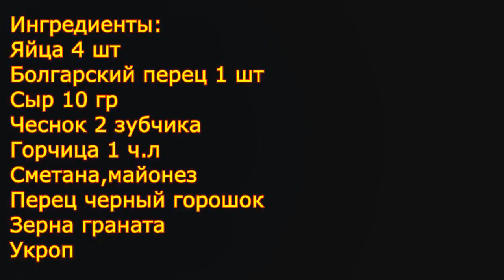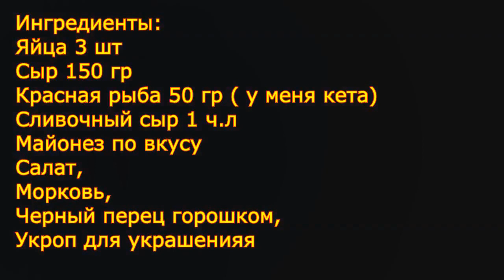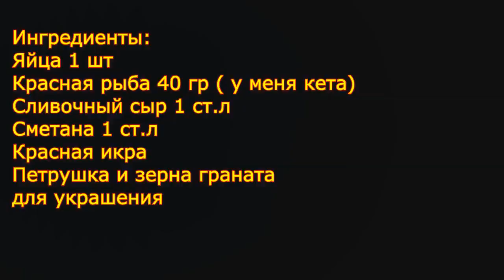5 ШИКАРНЫХ РЕЦЕПТОВ ДЛЯ НОВОГОДНЕГО СТОЛА ! ЛУЧШИЕ ИДЕИ!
5 ШИКАРНЫХ ИДЕЙ КАК КРАСИВО УКРАСИТЬ НОВОГОДНИЙ СТОЛ! Очень быстрые, но при этом очень красивые закуски, которые просто ВЕЛИКОЛЕПНО будут смотреться на Вашем праздничном столе!

Закуска №1 "Елочки"
Ингредиенты:
Огурец 1 шт
Ветчина 50 гр
Болгарский перец пол штуки( красный)
Кукуруза консервированная 3 ст.л
Яйца 1 шт
Лук зеленый, укроп
Сливочный сыр 1 ст.л
Сметана 1 ст.л
 Петрушка, соль, перец

Закуска №2 "Деды Морозы"
Ингредиенты:
Сметана,майонез
Перец черный горошком
Зерна граната
Укроп

Закуска №3 "Елочки в тарталетках"
Ингредиенты:
Ветчина 150 гр ( или колбаса докторская)
Огурцы консервированные 4 шт ( маленькие)
Морковь отварная 2 шт
 ( одна штука для звездочек)
Яйца 2 шт
Картофель отварной 2 шт
Зеленый горошек пол банки
 ( банка 410 гр)
Тарталетки
 ( сколько потребуется, у меня вышло 18 шт)
Майонез
Укроп, соль, перец
Ягодки и зерна граната для украшения

 Закуска №4 "Мышки с сюрпризом"
Ингредиенты:
Красная рыба 50 гр ( у меня кета)
Сливочный сыр 1 ч.л
Майонез по вкусу
Салат,
Морковь,
Черный перец горошком,
 Укроп для украшения

Закуска №5  "Красная рыбка с икрой"
Ингредиенты:
Яйца 1 шт
Красная рыба 40 гр ( у меня кета)
или консервы
Сметана 1 ст.л
Красная икра
Петрушка и зерна граната
для украшения